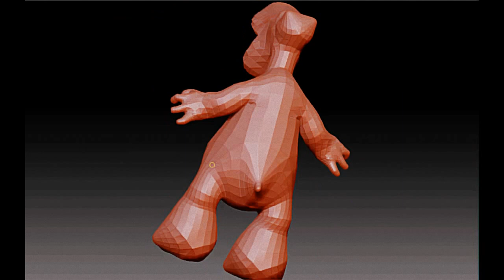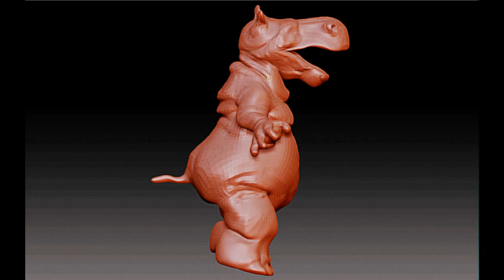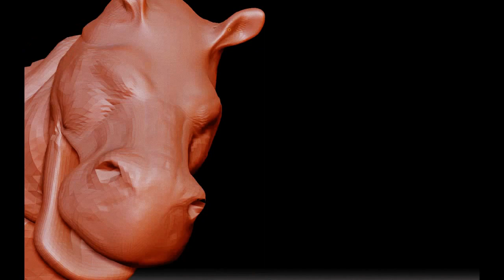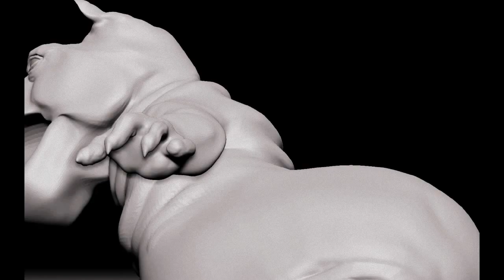ZBrush 4 - Hippo - Timelapse Modeling and Polypainting - Dethan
total points :12 Mil

 Zbrush  and Zspheres,subtools Zrendering and lights.

Tools : Zbrush, toshop et corel vidéo studio.

LP " Just outside of town" (1973)